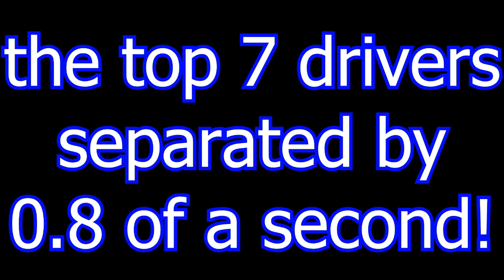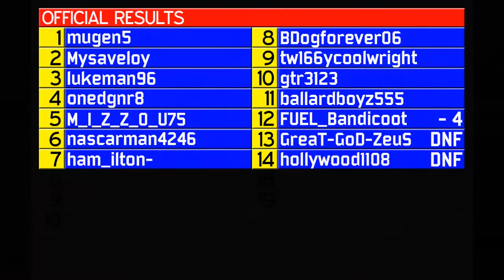Axalta GT3 Cup: Round 9 - Willow Springs RACE!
Don't know why rendered the video, and somehow it's out of sync